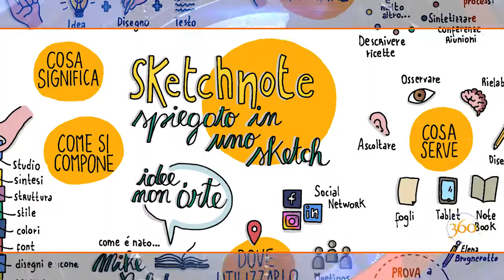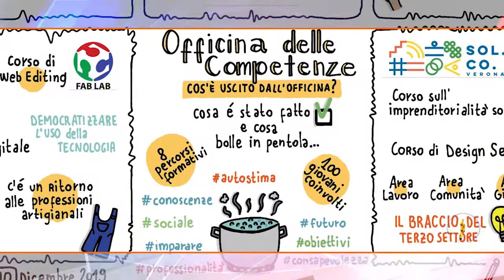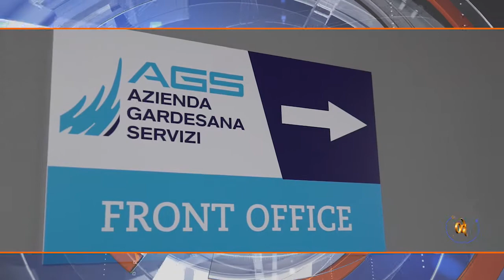Puntata 9 - Placement, Illustrazione, Fashion, nuove sedi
'Sei nel posto giusto', il progetto del Comune di Nogara e Ball Beverage Packaging Italia che favorisce il dialogo tra imprese, famiglie e scuole sui temi dell’occupazione, torna per l'edizione 2020 con  un calendario rinnovato e ampliato, nuovi partner e nuove location! Ecco alcune anticipazioni da parte del sindaco di Nogara, Flavio Pasini.
Appunti personalizzati che agevolano la comprensione e la memorizzazione dei concetti attraverso una sintesi visiva. Gli sketchnote sono strumenti utili alle aziende soprattutto in fase di formazione. Elisa Tagliani ne parla con Elena Brugnerotto, sketchnoter & visual facilitator professionista.
Come si diventa fashion blogger? Qual è il percorso da seguire? Come può diventare una professione? Quali sono le prospettive di lavoro future nel mondo della moda? Di questo e molto altro, abbiamo parlato con la fashion coach più famosa d'Italia: Carla Gozzi.
Un nuovo Front Office, maggiormente accessibile e punto di riferimento per gli interventi di emergenza a favore degli utenti. Nelle scorse settimane, Azienda Gardesana Servizi Spa ha inaugurato il nuovo sportello di Affi. Ecco le dichiarazioni di Roberto Bonometti, sindaco di Affi; Angelo Cresco, presidente AGS; Massimiliano Adamoli, sindaco di Dolcè e Armando Luchesa, sindaco di Rivoli V.se.